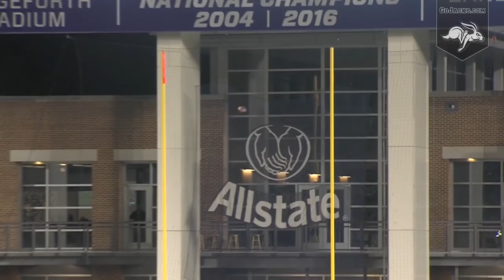Gameday Eve - James Madison (12.15.2017)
Tyler Merriam & Mike Struck recap the South Dakota State football team's 56-14 FCS Playoffs Quarterfinal win vs New Hampshire and preview the Semifinal matchup at #1 James Madison on Saturday. Kickoff is scheduled for 3:30 p.m. CT at Bridgeforth Stadium in Harrisonburg, Virginia. Fans can watch the game on ESPNU or listen via the Jackrabbit Sports Network.